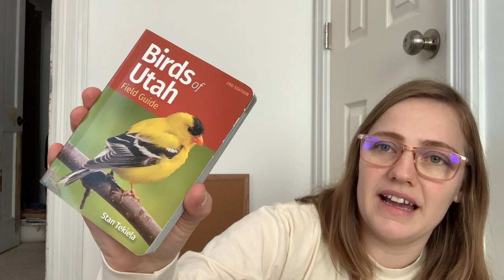Christmas Presents!!! || 12 Days of Vlogmas || Vlogmas Day 12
Thanks for joining me in the 12 Days of Vlogmas videos that I am posting leading up to Christmas! In this video I wrap some presents and share our stocking traditions.

Hi! I’m Emily, the designer behind Crowchet Creations and someone who loves both knitting and crochet. I love making classic pieces that fit in with a modern lifestyle. Let’s be friends!

Slime Dazzle on Etsy